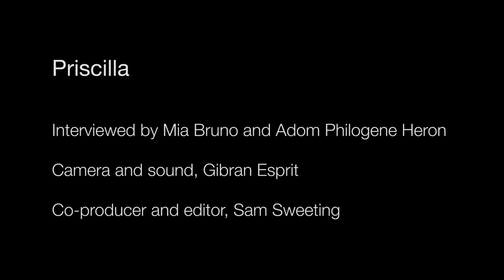Priscilla | Loubiere | Dominica Story Project 3/9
Priscilla spoke with Mia Bruno and Gibran Esprit of Create Caribbean Research Institute about Maria and Erika.

She speaks of divine providence, how the rivers 'showed themselves' during the storms, the resilience of Black people and our ancestors, the toll the storm took on elder Dominicans and the death of her father in the months that followed Maria.

Co-produced by Samantha Sweeting.